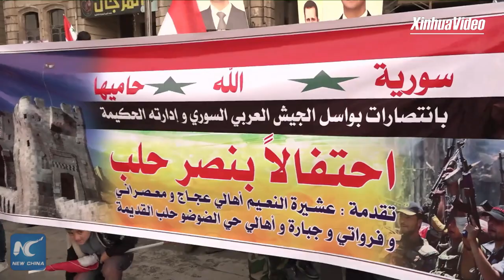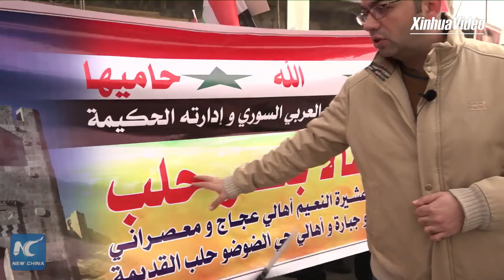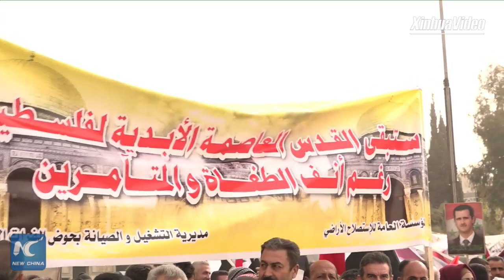Thousands in Syria's Aleppo celebrate one year since liberation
Thousands gather in a central square in Syria's Aleppo to celebrate one year since liberation. The Saadallah al-Jabiri square was once known as the "death square" due to heavy shelling by rebels.